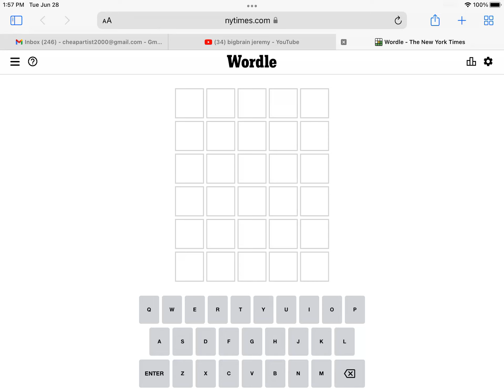i guessed the wordle in one try!! (*INSANE*)